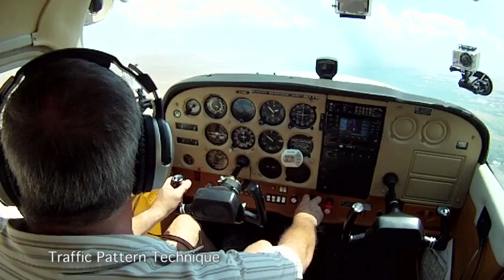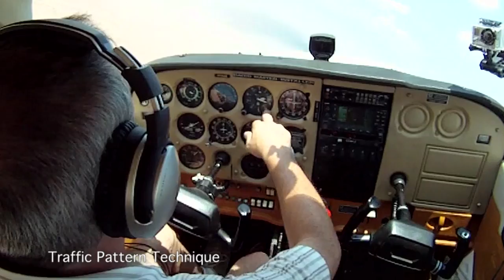Traffic Pattern Technique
Flight Instructor and DPE Eddie Lane demonstrates Traffic Pattern Techniques in a Cessna 172 at u08 Perkins / Overton, Nevada.